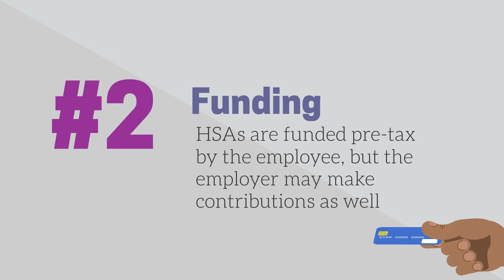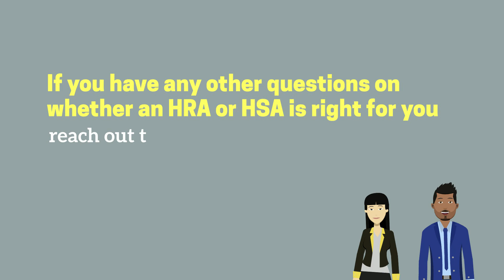HRA vs HSA